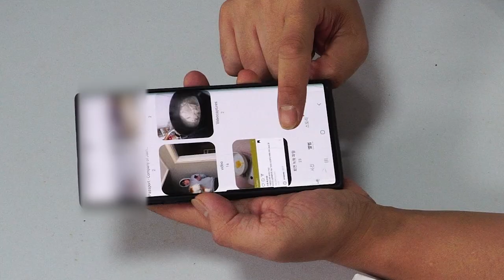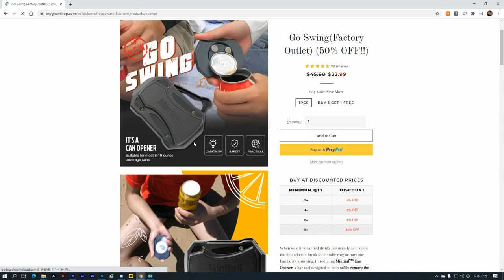해외 구매 사기를 당했습니다.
Draft Top 사의 캔 오프너를 사용해보았습니다.